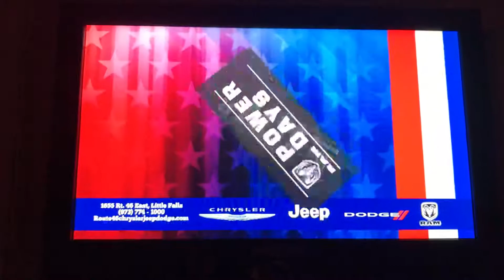Local car commercial.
Love these local commercials!! Love them so much. Soo soo funny 😂